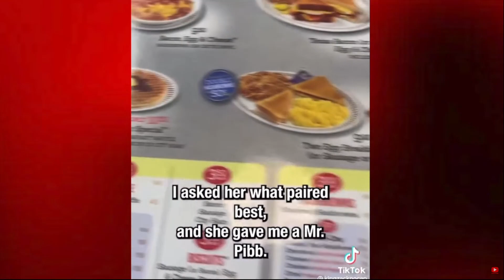Crusader Kings III - Tours & Tournaments - World's Dumbest Genius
How can a genius make so many dumb mistakes? He has ME controlling him!